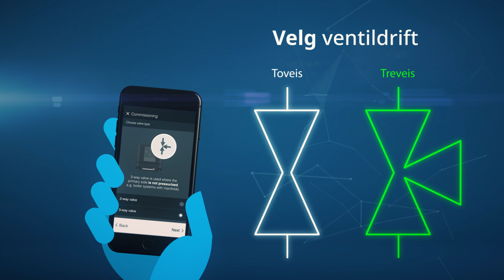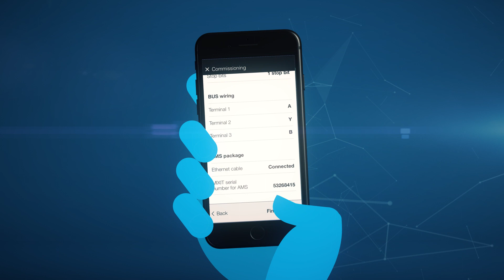Enkel igangkjøring av ditt Grundfos MIXIT-system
Med alle komponenter fra kun én leverandør har det aldri vært enklere å sette i drift og integrere alt-i-ett MIXIT-løsningen. I motsetning til tradisjonelle shuntgrupper, som er utrolig komplekse å sette i drift, har MIXIT et enkelt og intuitivt display som gjør igangkjøringen sømløs.

Enten du er en entreprenør, anleggsleder eller installatør, 50 % raskere igangkjøring vil garantert utgjøre en forskjell. Igangkjøringen er betydelig forenklet takket være hvordan vi har redusert MIXIT-løsningen til to komponenter. I tillegg har vi laget et brukervennlig oppsett og drift. Blandesløyfer kan plasseres horisontalt og vertikalt. Ved installasjon av kontrollenheten er åtte forskjellige posisjoner mulig takket være versjonene med enten venstre eller høyre port for returtilkobling.

Mens MIXIT kan settes i drift direkte på enheten, er den enkleste og mest praktiske måten å sette den i drift ved å bruke konfigurasjonsveiviseren i Grundfos GO Remote App.

GO Remote vil kunne fjernstyre installasjon, igangkjøring og vedlikehold samtidig som du sparer tid på rapportering. Bare last ned appen og koble den til din MIXIT via Bluetooth. Så er alt du trenger å gjøre å kjøre gjennom oppsettsprosessen, og du er ferdig. Last ned GO Remote nå og opplev sømløs igangkjøring med Grundfos MIXIT-løsningen.